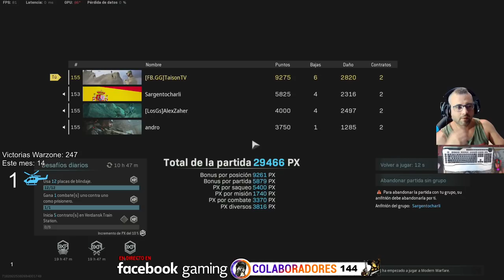Campeo Estratégico, se llama Táctica Warzone Cuartetos